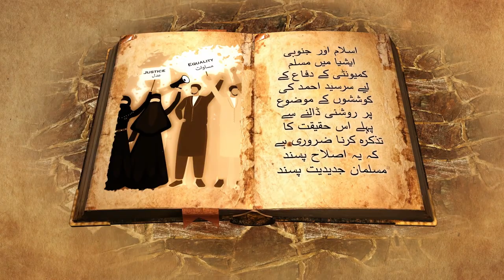Biography Animation in Storytelling Style | Book-Style Animated Content | Brinysoft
Explore the life of Sir Syed through our captivating biography animation, presented in a unique book-style format. Created by Brinysoft Animation Studio Inc., this animated video turns the pages of a book to reveal different chapters of Sir Syed's life, each illustrated with engaging animations and detailed storytelling.

At Brinysoft Animation Studio Inc., based in Cambridge, Ontario, Canada, we specialize in producing high-quality animations that transform complex narratives into engaging visual stories. Our services include product animations, marketing videos, training animations, and expert BPO services. Let our animations enhance your educational content and storytelling projects.

About Brinysoft Animation Studio:

Product Animation Services: Product Launch Animation, Product Demonstration Videos, 3D Product Modeling, Product Rendering, Trade Show Animations
Animated Marketing Videos: Brand Storytelling Videos, Explainer Videos, Customer Testimonial Videos, Social Media Animated Videos, Product & Services Launch Teasers, Company Profile Animation
Training Animations: Employee Onboarding Videos, Safety Training Videos, Technical Skill Development Videos, Compliance Training Videos, Product Installation Tutorials, Kids Learning & Educational Animations
Expert BPO Services: Illustration Artists, Character Design Artists, Storyboarding Artists, 2D & 3D Animation Artists, Multimedia Production Resources

Discover how Brinysoft Animation Studio can bring your stories to life with exceptional animations.